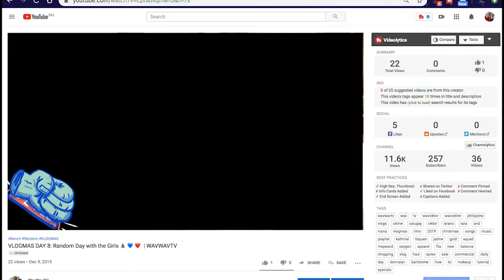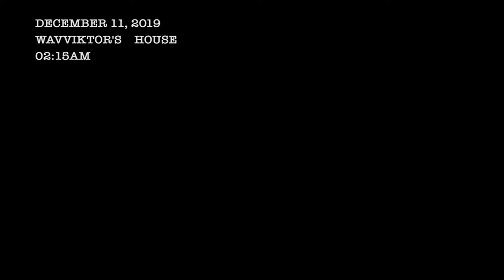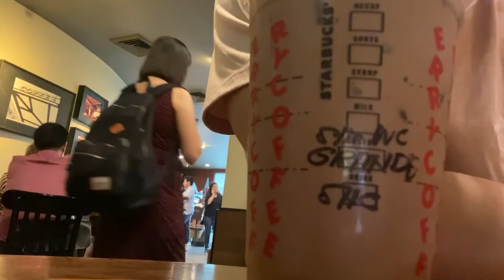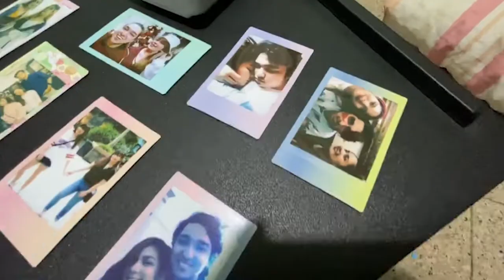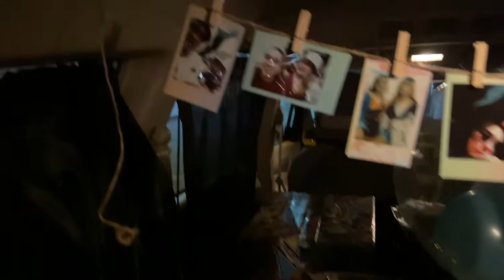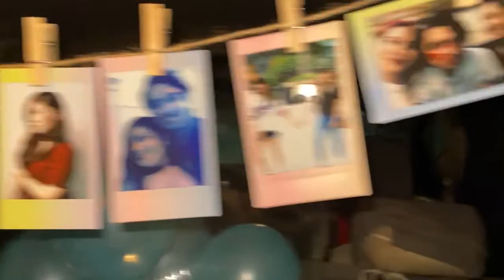VLOGMAS DAY 9,10 & 12: Prank Preparation + Birthday Surprise for WavCeline 🎄💙❤️ | WAVWAVTV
WAVzup guys!!!

Follow us if you'd like to see our funny vlogs! *trying to be funny*

Copyrighted content: Jingle Bell Rock (Glee Cast Version)
Claimed by: SME

Copyrighted content: HBD (Donnalyn Bartolome)
Claimed by: Donnalyn Bartolome

Copyrighted content: Kung Di Rin Tayo Sa Huli (December Avenue)
Claimed by: Tower of Doom Records